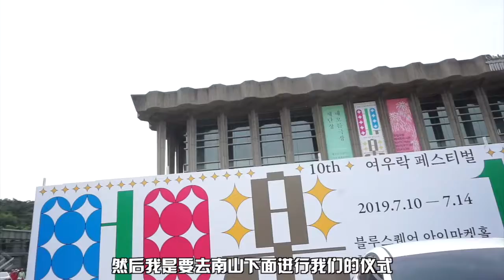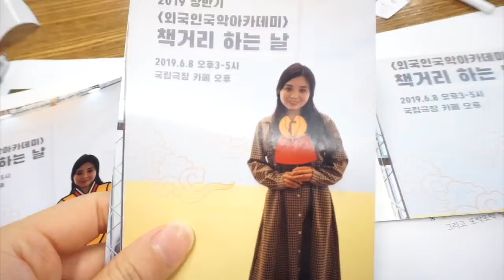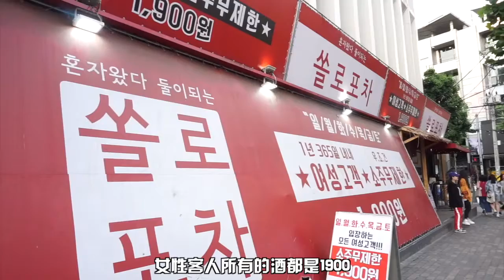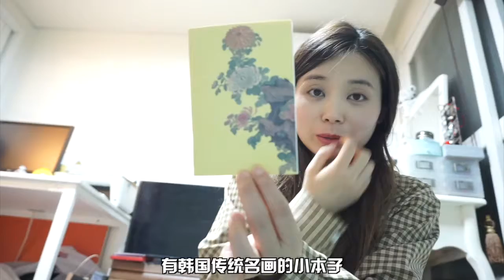중국인이 한국에서 한국전통무용 배우는 재밌는체험기! 강리즈vlog姜丽子vlog34中国人在韩国学习韩国传统舞蹈的有趣经历